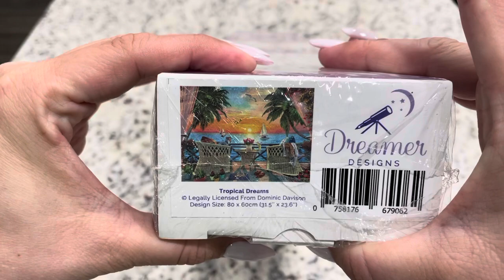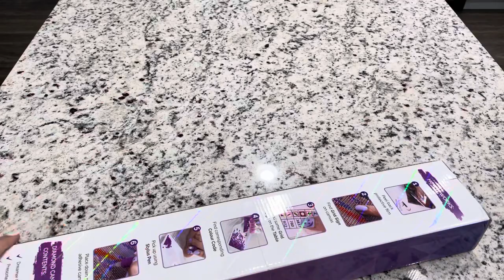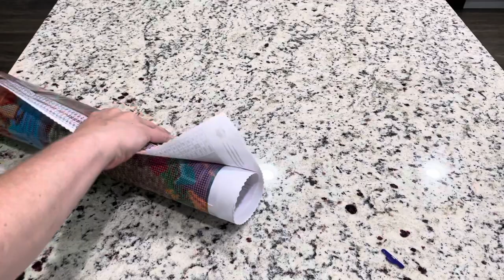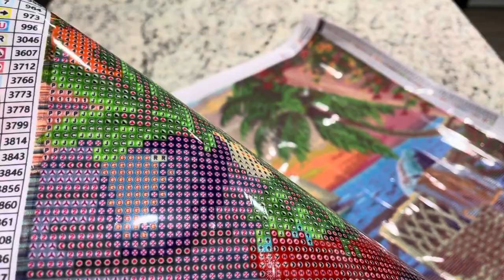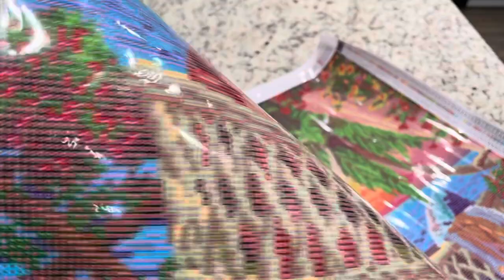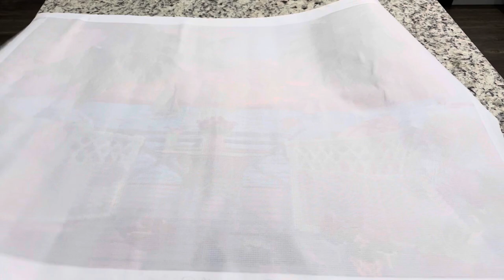Unboxing Dreamer Designs New Release “Tropical Dreams” by Dominic Davison! 🌴 and it’s Round!!!!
A little about me:
Hi, I’m Lindsay, a stay at home mom and part time event coordinator.  With the pandemic I'm a quarantined stay at home mom and a part time event canceller and rescheduler.  Its the joke I tell people.  I'm married to my best friend Gary and we have two darling boys James (2.5) and Remy (7 months). This is not my first youtube channel, I had a K-pop Unboxing Channel called K-cray I started in 2012 and uploaded till 2014.  I started Diamond Painting in June 2020.

My Diamond Painting Tools

Diamond Painting Pen

Round Containers
Elizabeth Ward Containers